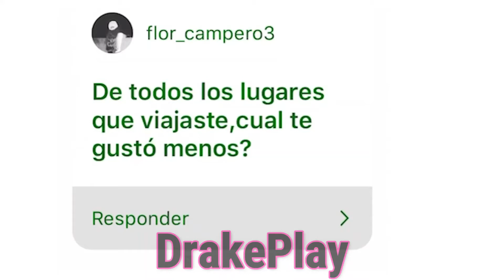Luisito Comunica dice que PAIS LE GUSTO VISITAR MAS Y CUAL MENOS ( FUERA DE CONTEXTO)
Te doy las gracias por estar aquí.
Espero te guste el video ya sabes que puedes comentar que te pareció, darle like si te a gustado y compártelo con tus amigos.
Espero que te gusten estos fueradecontexto de Luisitocomunica
Hago visitas a tus clases
Puedes pasarme tus clases en mi instagram 👇🤪